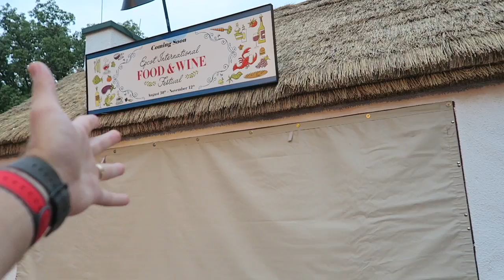"It's Our Problem Free Philosophy: Hakuna Matata" | July 2018 Trailer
We have been looking forward to July for so long! With started the month with a trip to Chicago for Violey's baptism and the Fourth of July and ended it with a big family vacation at Old Key West. In between we had cousins visit, we had puppy play dates, we had dining reservations! Katie and Dustin got engaged and we announced Matt and Ben will be moving into our apartment! It was such a full month, not to mention we celebrated our one year anniversary of moving here. Wow! Thank you from the bottom of our hearts for another extraordinary month!